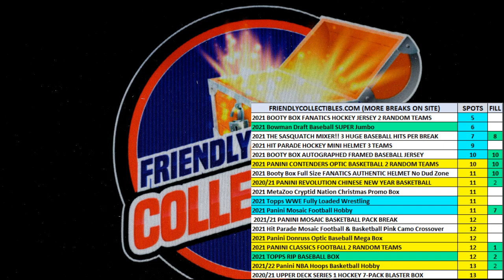2021 Panini Mosaic Football Hobby Box FILL A ID 1T21MOSAICFB102